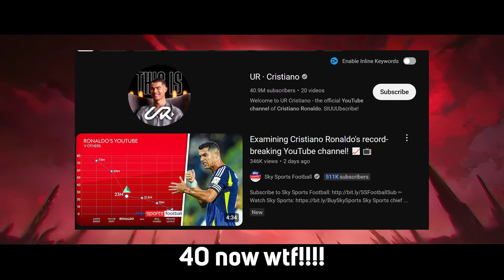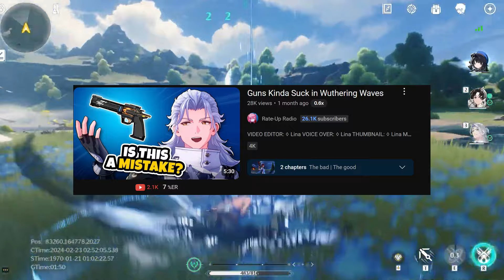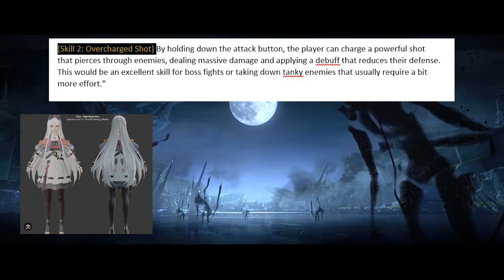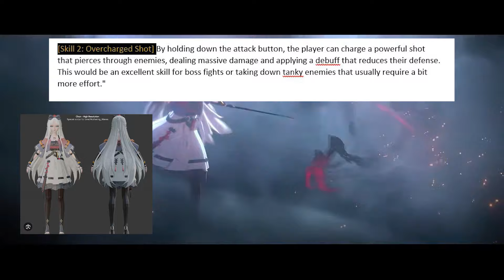Chun in Wuthering Waves 2.0: A True Game Changer! (5Star Gun DPS Character)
Hey Wuthering Waves fans! 🌊 Are you ready for a game-changer? In this video, we dive into exciting news about a brand-new 5-star Gun DPS (Chun) character that could revolutionize your gameplay. With a stunning design inspired by Wuthering Waves, this character comes packed with incredible skills and abilities to take your team compositions to the next level.